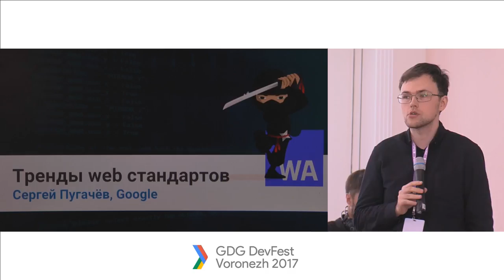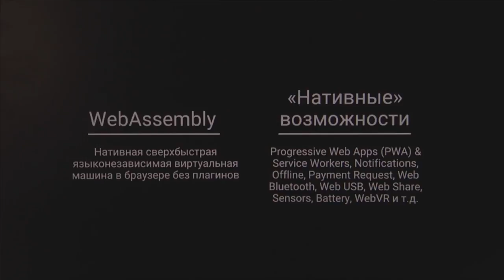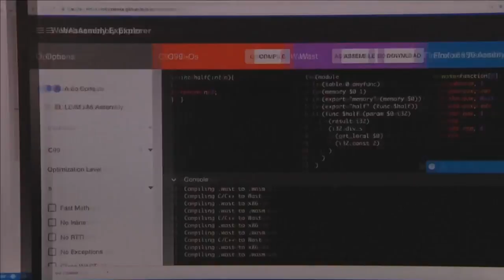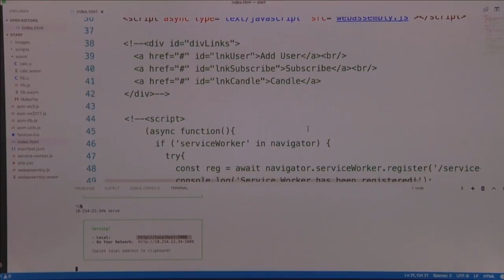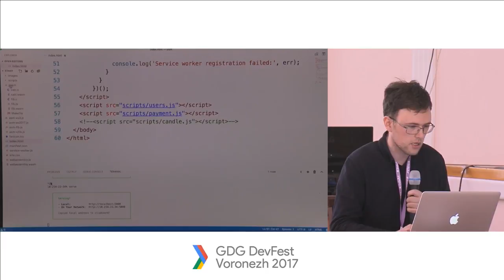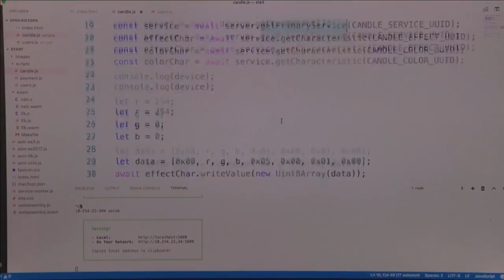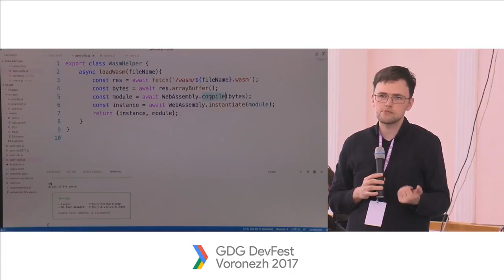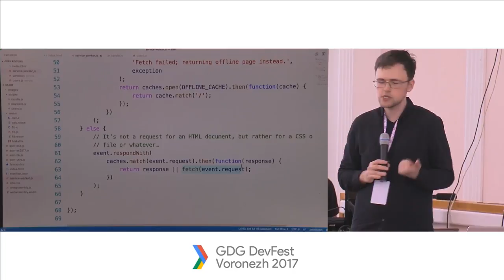«От PWA до ECMAScript 2017 – главные тренды веб-стандартов в 2017 году». Сергей Пугачев, Google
О текущем состоянии веб-стандартов с точки зрения разработчика на GDG DevFest Voronezh 2017 рассказывает Сергей Пугачев.

ДОКЛАДЧИК: Сергей Пугачев, Technical Solution Consultant, Google. С конца 2014 г. работает в Google — поддерживает партнеров по платформам монетизации. До этого работал в Microsoft.